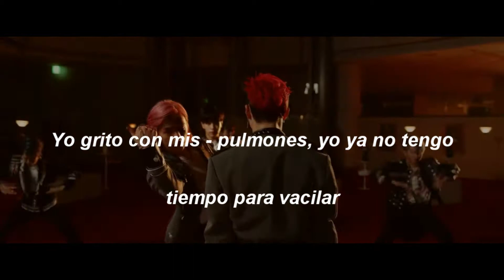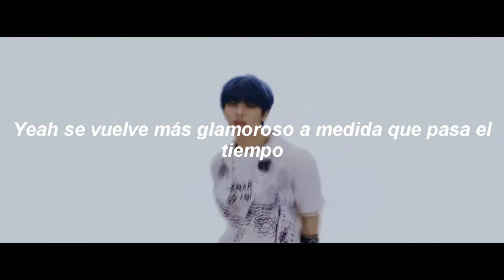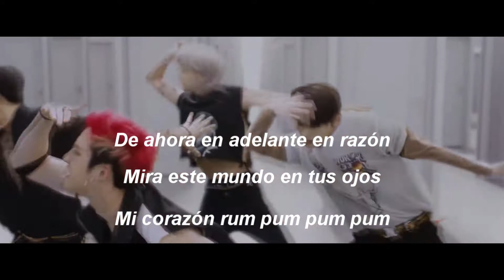Back Door - Stray Kids (Adaptada al Español)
Muévete, y aquí vengo, la otra vez fue caldeo, esta vez, es para fiesta, mantente fuera de esto. Dios, tú debes sentirte apretado, déjalo ir y disfruta al máximo. Apaga luz, prende tus ojos, deja de esconder tu emoción y sácalo. Saldré por esa puerta para ver lo que quería. Puedo escuchar la música al otro lado. Yo grito con mis pulmones, yo ya no tengo tiempo para vacilar. Entra ahora, puerta trasera a gente autorizada.

Back Door (Puerta Trasera). Adaptada al Español.

Letra:

hey, ¿Tú quieres venir?

Muévete, y aquí vengo
la otra vez fue caldeo
esta vez, es para fiesta
mantente fuera de esto

Dios, tú debes sentirte aptretado
déjalo ir y disfruta al máximo, todos
apaga luz, prende tus ojos
deja de esconder tu emoción y sácalo

Saldré por esa puerta para ver lo que quería.
puedo escuchar la música al otro lado
yo grito con mis pulmones, yo ya no tengo tiempo
para vacilar

Entra ahora

Puerta trasera a gente autorizada x3
si quieres ser autorizado

Creo que eso ya todo es
hora es de pensar, listo para ir
sufrió este cuerpo por mal dueño tener
te pagaré, por la puerta trasera sígueme

Está bien ya que no es SECOM
es una fanfarria el sonido que escucho
vamos a jugar, cafeína es lo que preciso
ven si quieres, la contraseña es Sésamo Abierto

Todo se ve diferente, y en este momento,
perfecto es, veo mi fantasía ante mis ojos
para vacilar

Entra ahora

(toc toc)

luces

Yeah se vuelve más glamoroso a medida que pasa el
tiempo
yeah ahora lo haremos, lo haremos baby

de ahora en adelante en razón
mira este mundo en tus ojos
mi corazón rum pum pum pum

Que digan wow wow wow yeah
tráelos a todos-dos-dos ey
ya canten juntos-tos-tos hey
3 2 1

si quieres ser autorizado (knock knock)

La campana y loco estamos. Hoy lo nuestro hacer
La campana y loco estamos. esta noche, a ladrar ey

La campana y loco estamos.